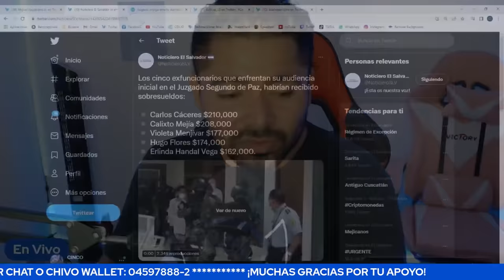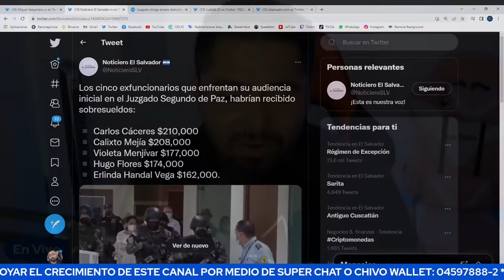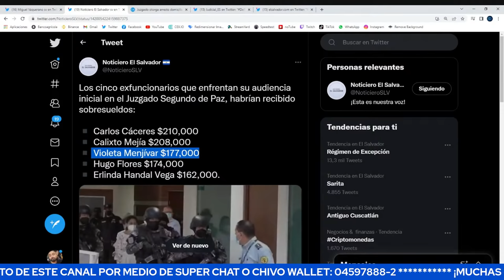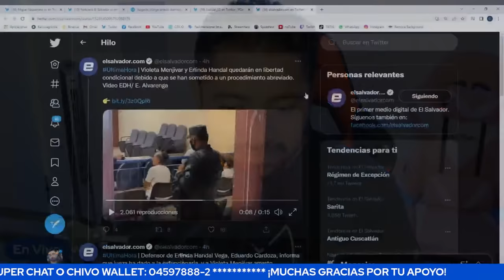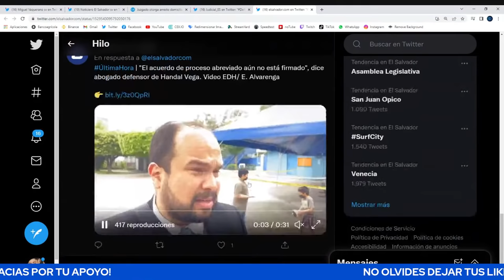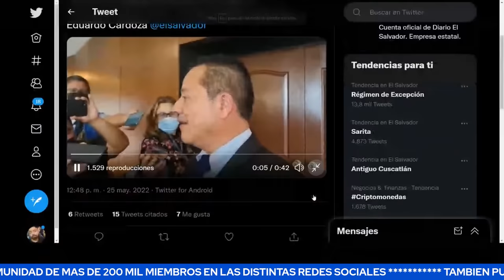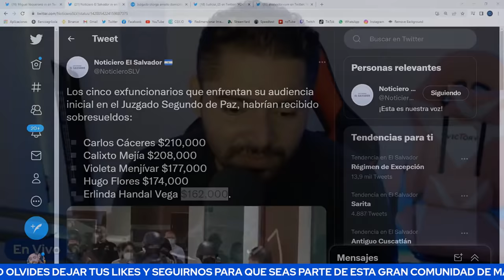HERMANA DE SCHAFIK y VIOLETA MENJIVAR quedaron en LIBERTAD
CHIVO WALLET 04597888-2 / BANCO AGRICOLA 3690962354